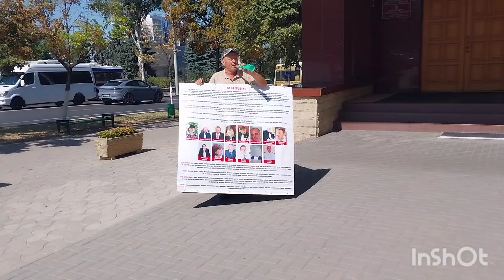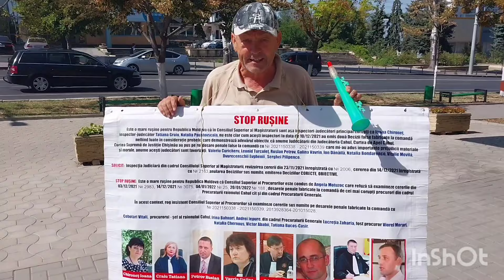Кишинёв.Протестующий возле Центра по борьбе с коррупцией🇲🇩